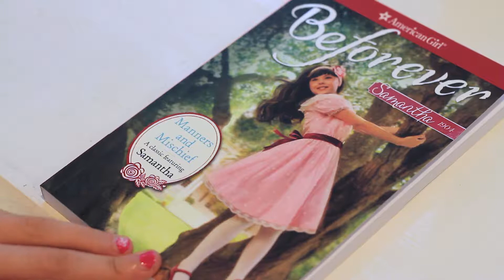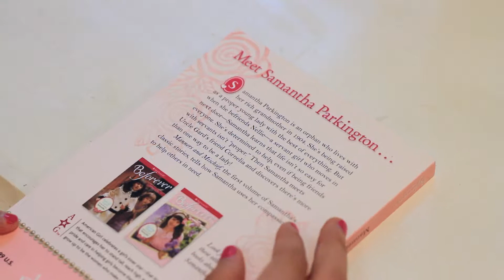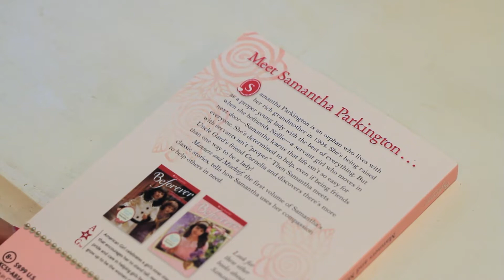American Girl Beforever book review Samantha Manners and Mischief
This is a book review on an American Girl Beforever book about Samantha, Manners and Mischief. Samantha is a funny girl who makes a great role model while learning about etiquette and manners, but she is also funny as she gets into mischief. It is a historical fiction book, and a great choice for summer reading.
We love American Girl dolls, and we love the stories about the dolls!

Shopkins season 5 charm bracelet unboxing - YouTube

ponytails and pink lemonade channel ad - YouTube

American Girl WellieWishers Carrot and Hutch - YouTube

American Girl Doll Of The Year 2016 Rainforest Outfit - YouTube

American Girl Doll Of the Year 2016 Celebration Outfit - YouTube